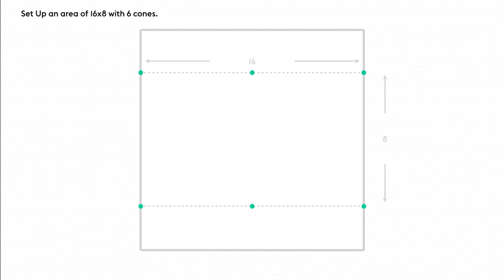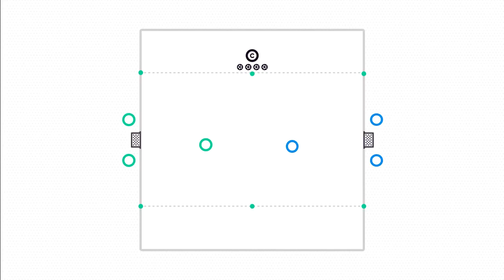1v1 Moyes Animation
Animation for a 1v1 Pressing session by David Moyes, see the full drill